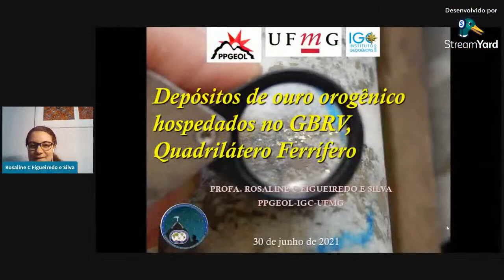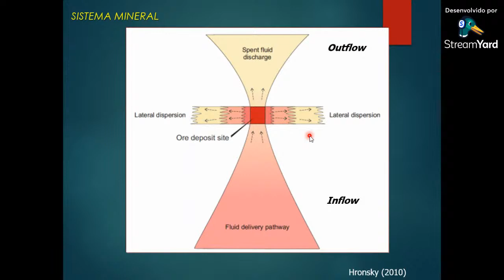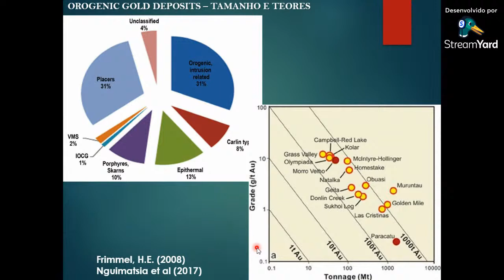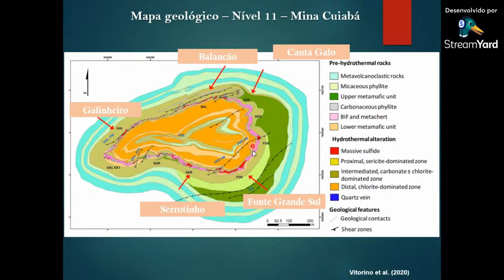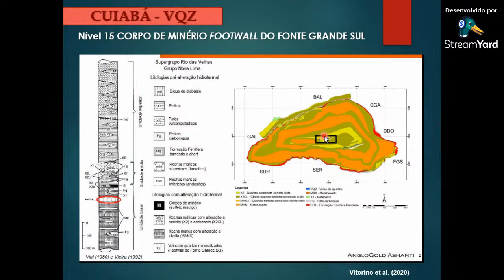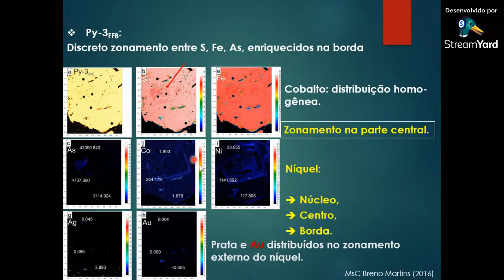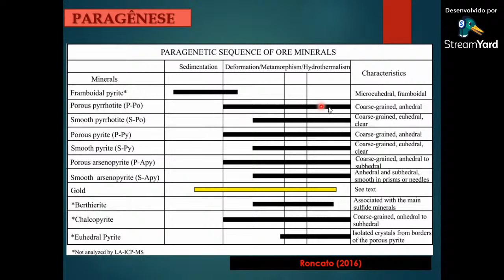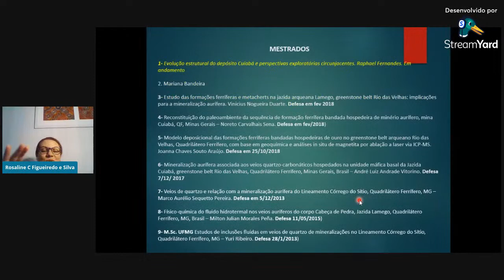Depósitos de Au orogênico do Quadrilátero Ferrífero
Ministrante: Dra. Rosaline C. Figueiredo e Silva
30/06 - 18h30